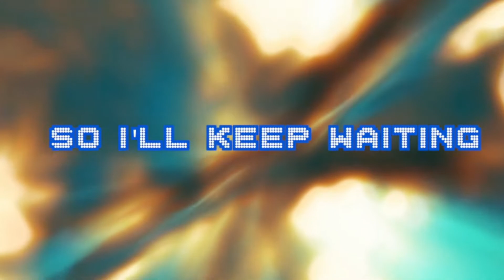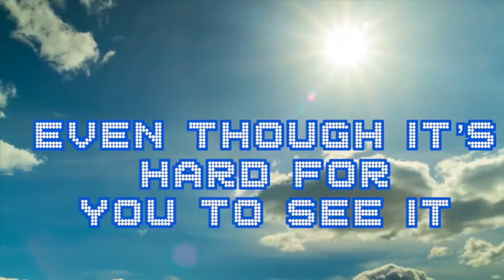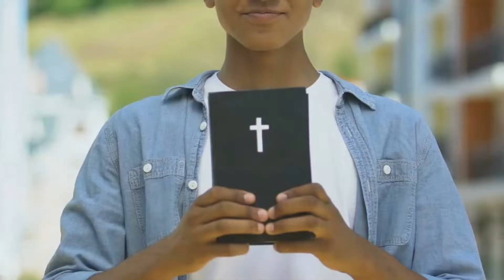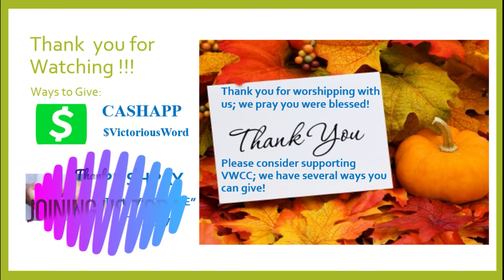Victorious Word CC | Faith Bible Study - "Walk By Faith, Not Fear Part 2"